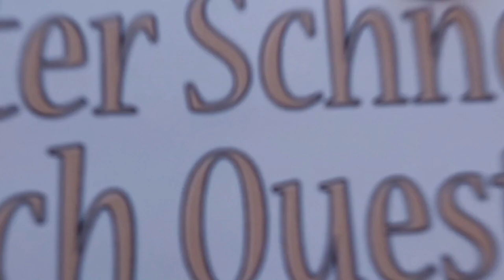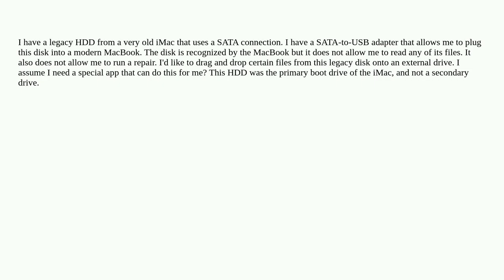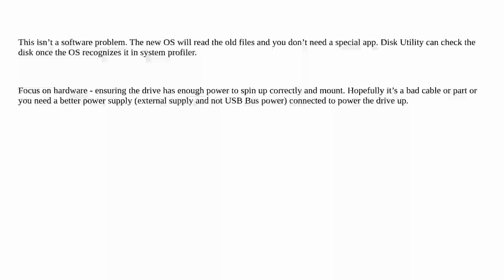Apple: How to read files on legacy (SATA) HDD connected to a modern Mac?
How to read files on legacy (SATA) HDD connected to a modern Mac?

A special thanks goes out to the community

  data-transfer hard-drive